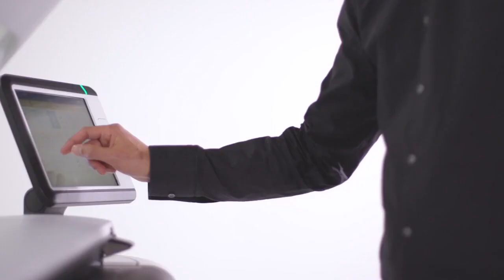Canon PlotWave Series Trailer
Introducing the PlotWave 3000 Series, PlotWave 5000 Series, and PlotWave 7500 Series large format black and white printers.